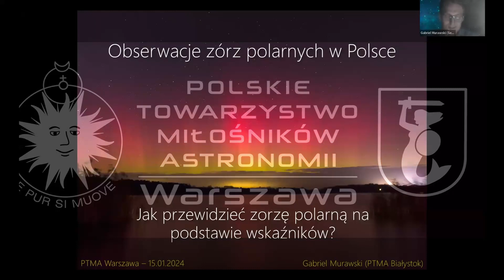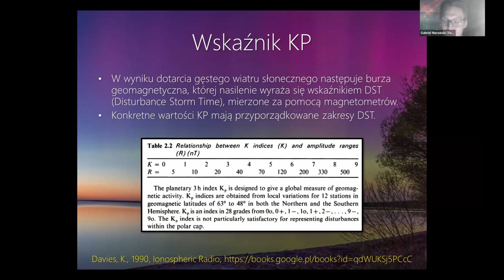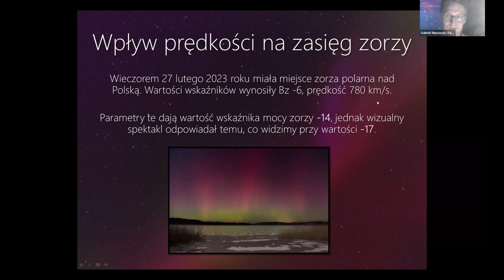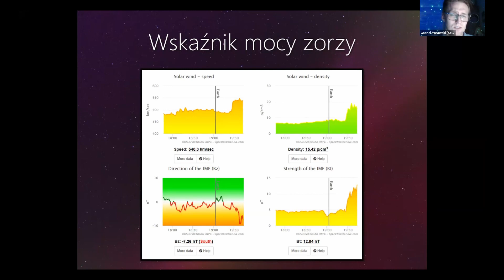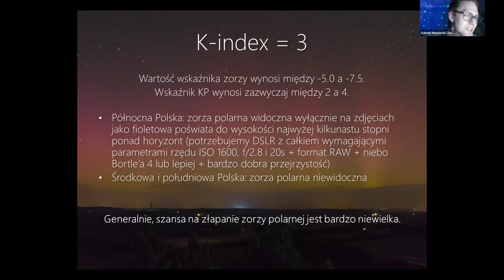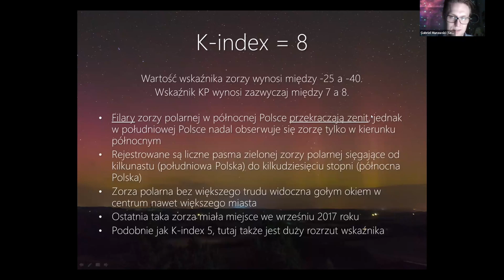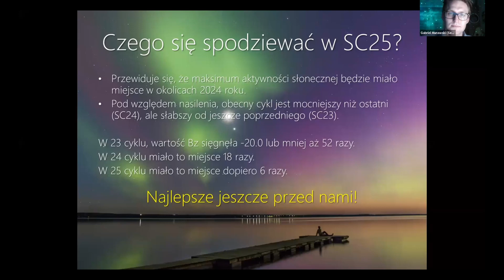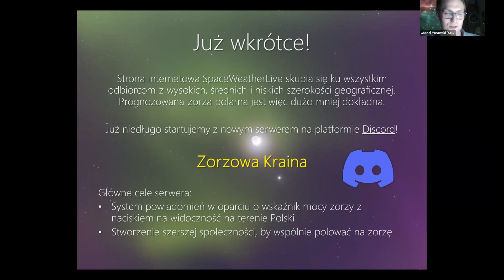Gabriel Murawski - Obserwacje zórz polarnych w Polsce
Kompendium wiedzy i przewidywaniu oraz zrozumieniu wartości w prognozach.